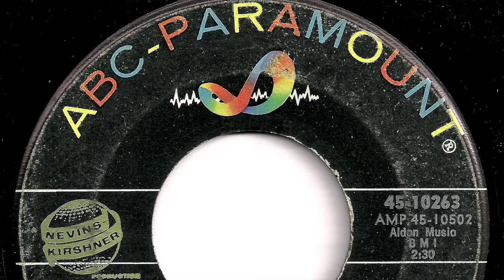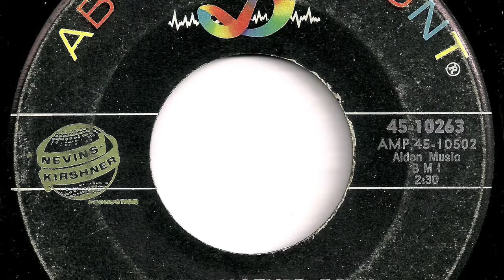Barry Mann - "Find Another Fool"